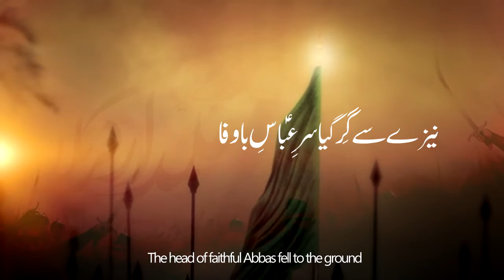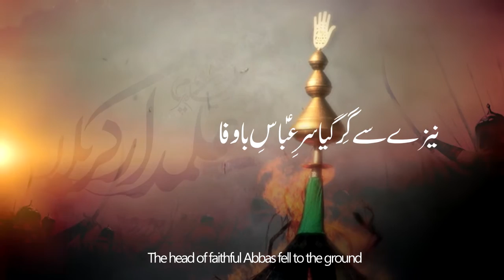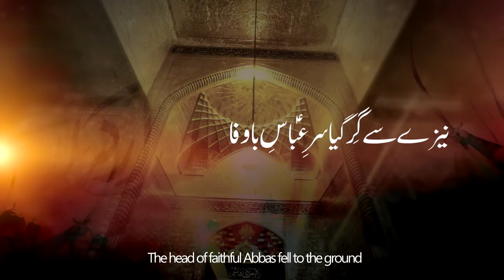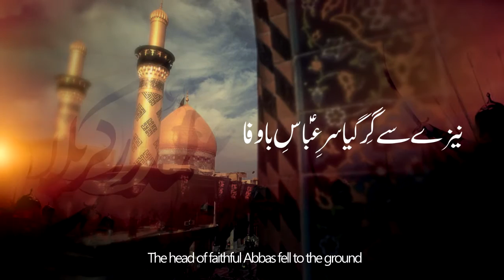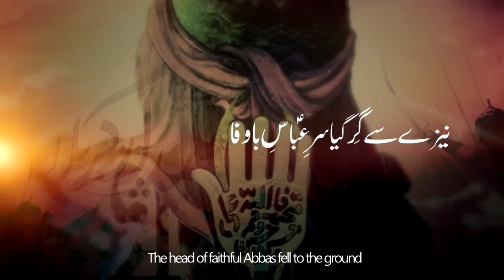Muhammad Sajjad | Ayi Nazar Jo Zainab (sa) o Kulsum (sa) Bai Rida | Nohay 2017/18-1439Hijri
BismiRabilHussain (as)
لا إلاه إلا الله  محمد رسول الله  عليٌّ وليّ الله

Welcome To Our Official Channel "Hasnain Abbas Official" :-

✘Video Info

Hasnain Abbas Recited New Nohay 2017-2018 / 1439 Hijri For Muharram 1439H [HD]

☆ Watch In HD Please ★

☆ On the Arrival of Sacred Month of Muharram & Safar (as) ☆
☆ Many condolences to Prophet Muhammad (saww) and Hazrat Fatima Zahra (sa) and especially to Imam e Zamana (AJF) From Hasnain Abbas

Hasnain Abbas | New Noha Ayi Nazar Jo [HD] | 2018/1439 Hijri [HD]

Recitor | Muhammad Sajjad
Noha Title | Ayi Nazar Jo
Kalam/Poetry | Mazhar Abidi
Composition | Ustad Akber Abbas (Katri Bawa)
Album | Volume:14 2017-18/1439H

New Noha By Hasnian Abbas 2017-18 |  Ayi Nazar Jo HD 1439 Hijri.

Released | Hasnain Abbas Official Released An Exclusive New Noha Of Hasnain Abbas - Noha | Ayi Nazar Jo 2017-18/1439H HD

☆Also Watch Other Videos Of This Album ☆

Chorus Team and Brothers
Amanat Ali Khan (Sonu) - Ghulam Abbas Khan (Monu) Known as sono mono of anjuman e shababul momineen nasir asghar party
& currently as sangat dar e shabbir are best known for their work as noha khuwan and manqabat khuwan of pakistan
lives in karachi.

The main purpose of Our Channel " Hasnain Abbas Official " is to spreading Azadari By Uploading HD Quality Naat, Nohay, Manqabat etc..